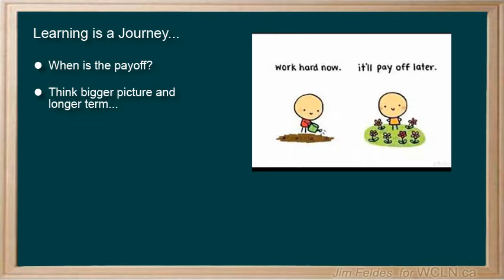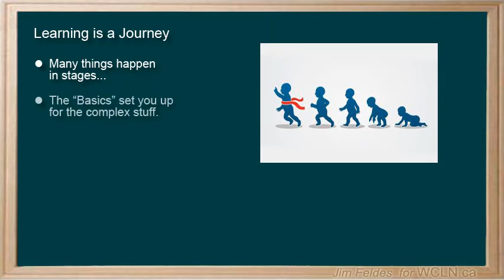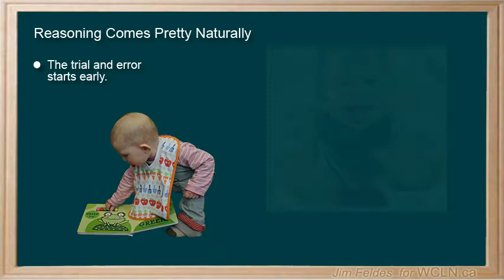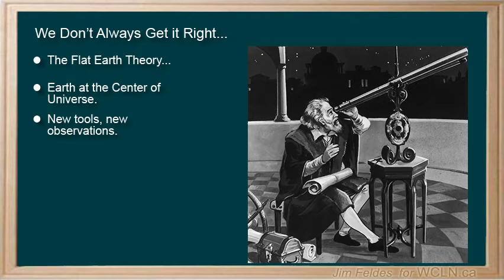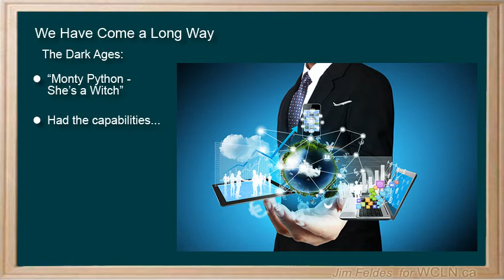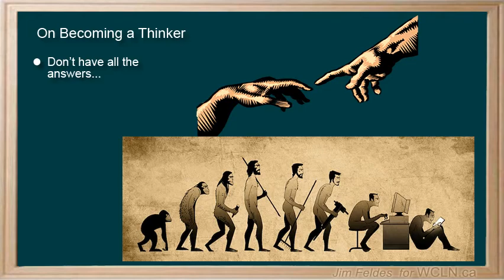WCLN - Reasoning Introduction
This is the first of a series on Reasoning. It takes a broad view of the Unit on Reasoning. This video was built as part of the learning resources provided by the Western Canadian Learning Network (a non-profit collaboration).